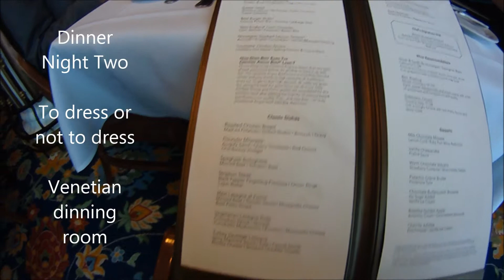Norwegian Dawn2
Dinner on night two of our cruise to Bermuda. A little more formal attire than other nights but the food was still good. Take a look.